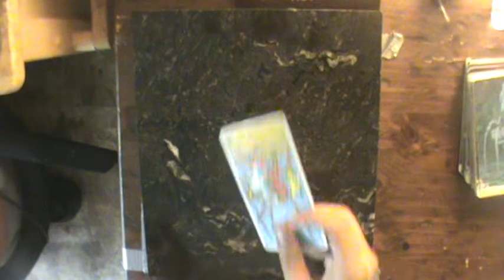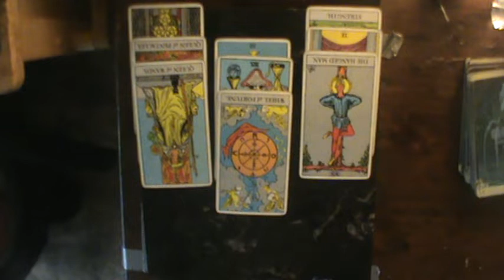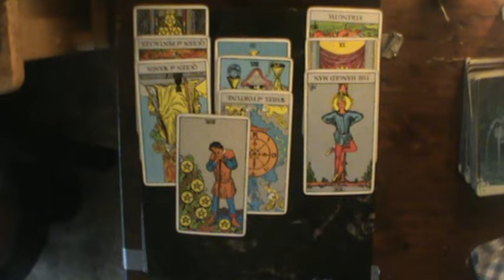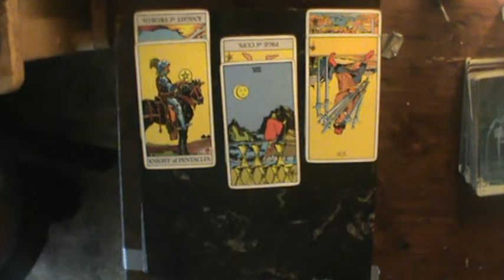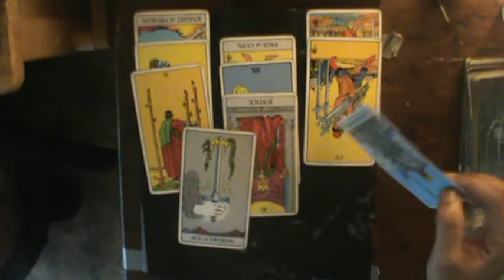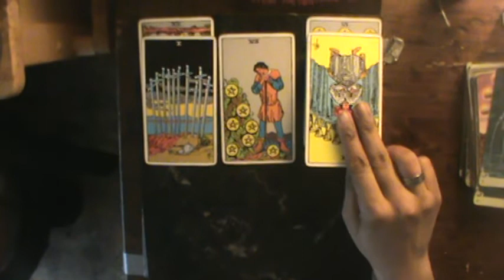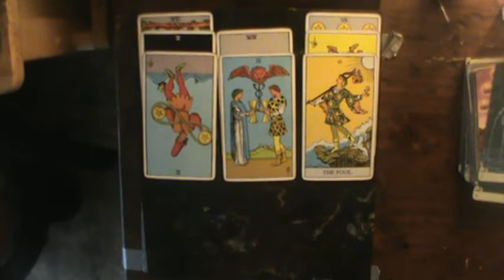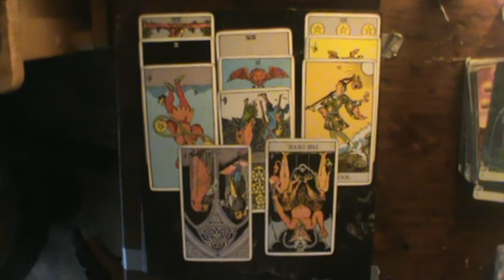Shadow of Judgment Fire Signs July 5-12 2019